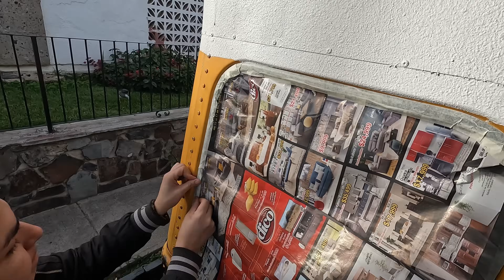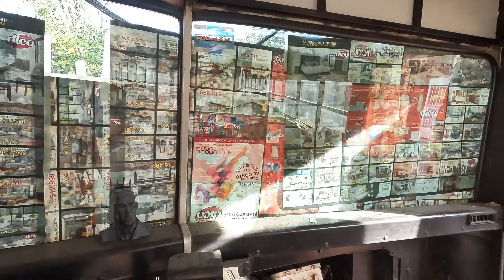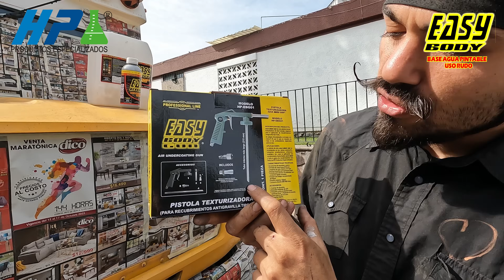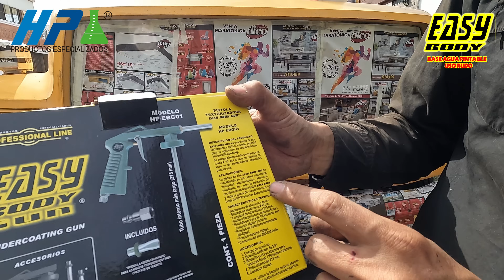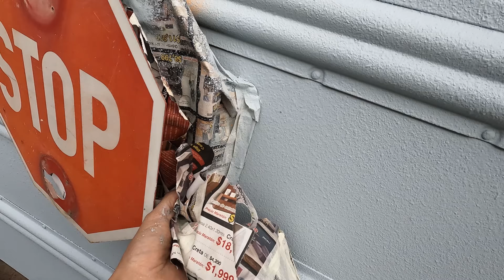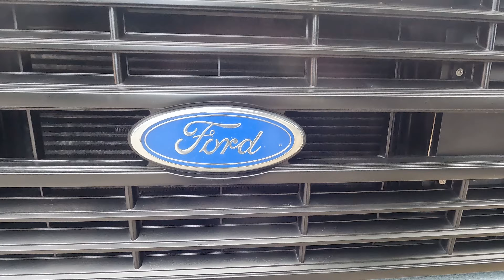👮 Nos DENUNCIARON 👮// ⚠️ PINTANDO CON EASY BODY ⚠️ // Mexicanos Convirtiendo SKOOLIE 🚌 ( CAP. 22)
AHORA SI PODREMOS PINTAR EL BEBOTE! Amigos Bienvenidos! En este video nos alegra mucho comunicarles que Tenemos nuestro primero patrocinador !! EASY BODY nos ha patrocinado totalmente con la pintura y accesorios necesarios para poder terminar la etapa de pintura de nuestra casita! MUCHAS GRACIAS EASY BODY! Pero no todo es tan dulce tambien tenemos que comunicarles que nos denunciaron ante la policía. Les invitamos a ver este capitulo! Que lo disfruten!

👉LA PINTURA:  EASY BODY HP PRODUCTOS ESPECIALIZADOS

Disfruten este video! y apoyanos compartiéndolo con tus amigos!

NOSOTROS SOMOS VAN CREANDO!!!